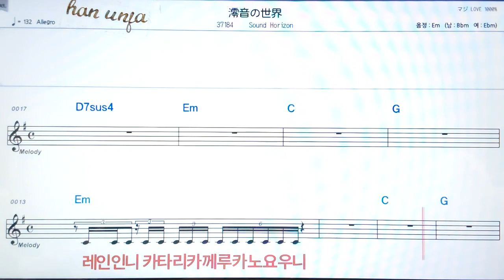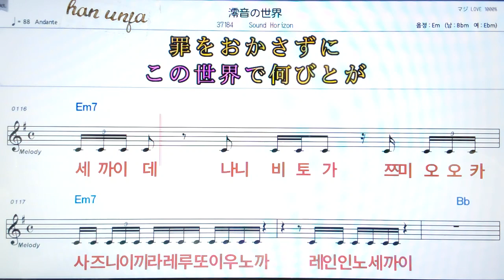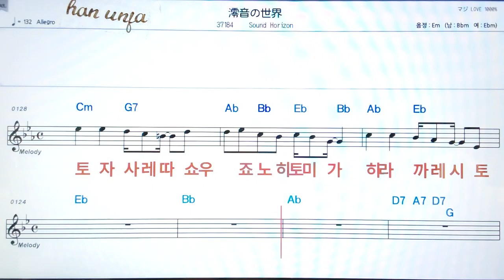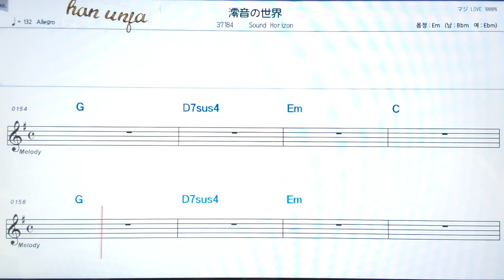💖레인노세까이/Sound horizon 👍日本어 한글 동시 표시, 코드,악보, 가사 ,Karaoke*카라오케 반주